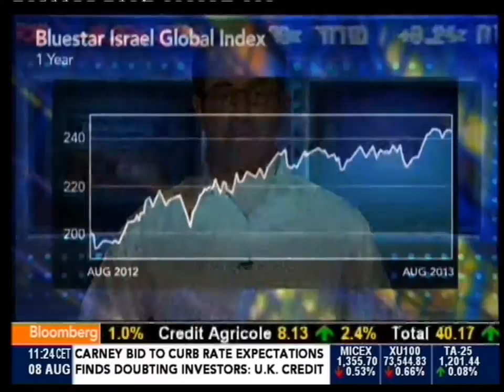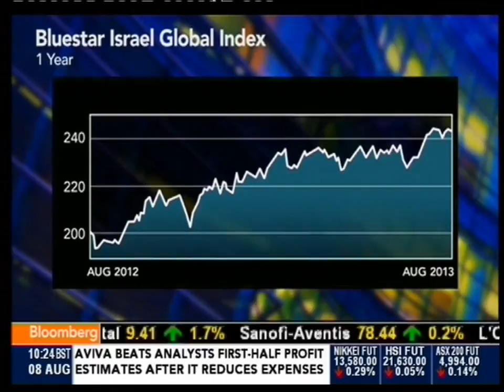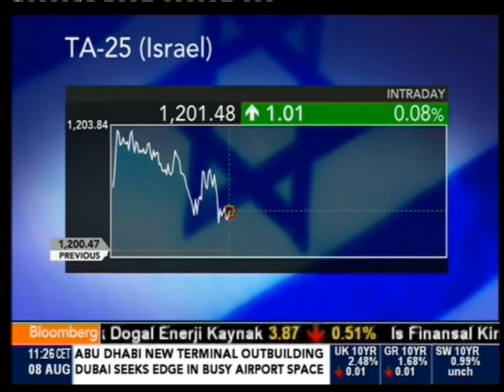Steven Schoenfenfeld On Bloomberg TV - 08.08.2013